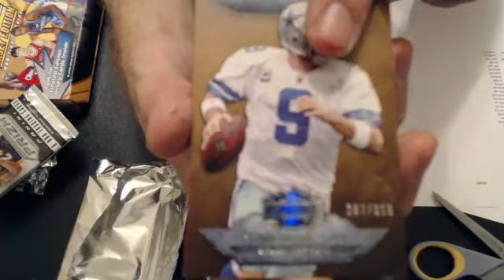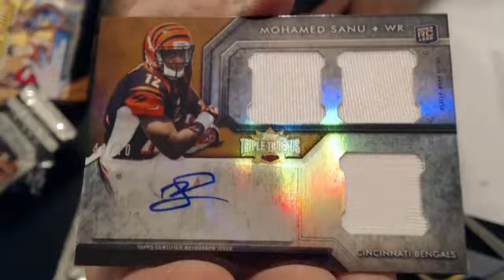2012 triple threads #5